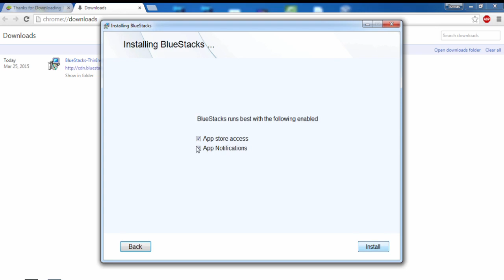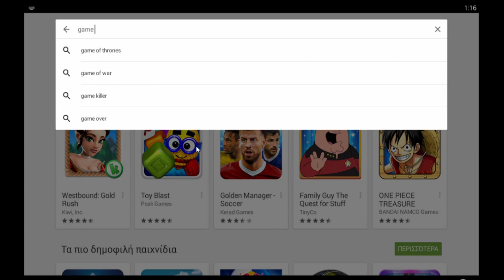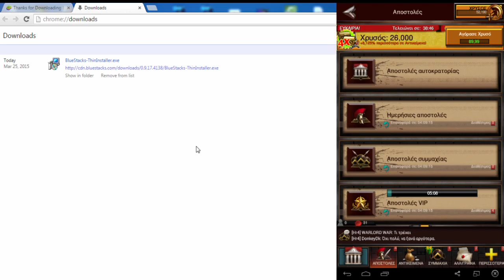How to play Game Of War on pc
In this tutorial I will show you how you can play GAME OF WAR - FIRE AGE  on your pc. Long Live WARLORDS!!!